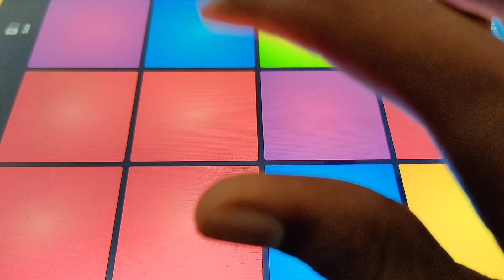Vedhalam Theme Wz Version | Piano & Drumpad | Wz-Samee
Vedhalam Theme Wz Version

Visuals And Assistance
Haja
Imthi
Ajmal
Rameez